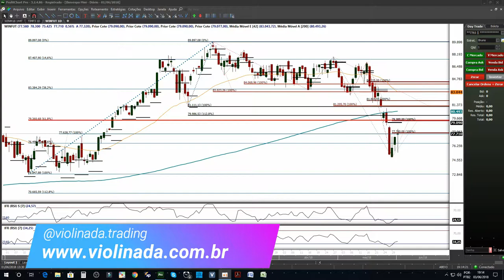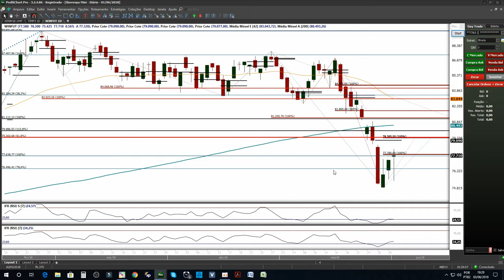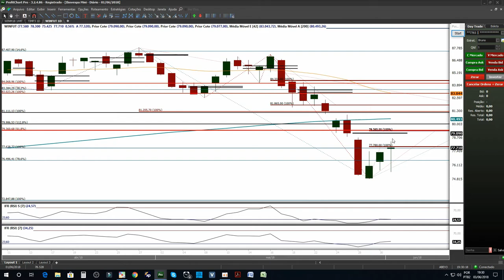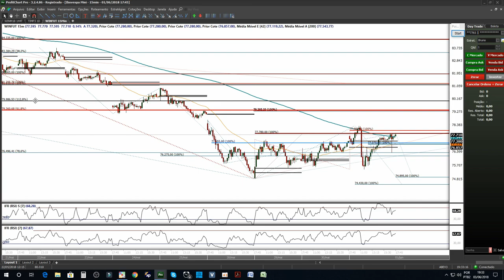Cenário Mini Índice [04/06/2018]